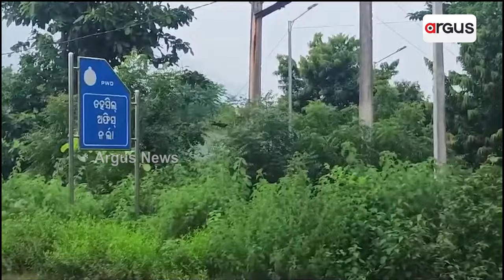କେଭେ ବନବା ନର୍ଲା JMFC କୋର୍ଟ ? || Narla JMFC court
କେଭେ ବନବା ନର୍ଲା JMFC କୋର୍ଟ ?  ନାଇଁ ହେଇପାରବାର୍ ଜାଗା ଚିହ୍ନା । ନିଶ୍ଚିନ୍ତ ନାଇଁ ହେଇପାରବାର୍ ନର୍ଲା JMFC କୋର୍ଟ । ସ୍ଥାନୀୟ ଜନ ପ୍ରତିନିଧି ଆର୍ ବିଜେଡି MLAକଁର୍ ଉପରେ ଉଠୁଛେ ପ୍ରଶ୍ନ । ଜାଗା ଚିହ୍ନାନେ କେନେ ଅସବିଧା ରହିଛେ ବଲି ଲୁକକଁର୍ ପ୍ରଶ୍ନ ।